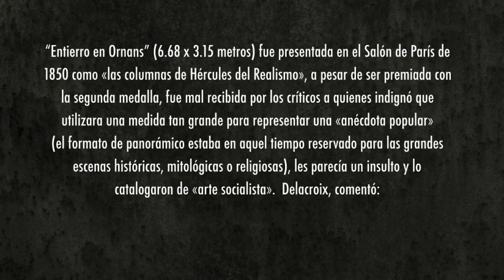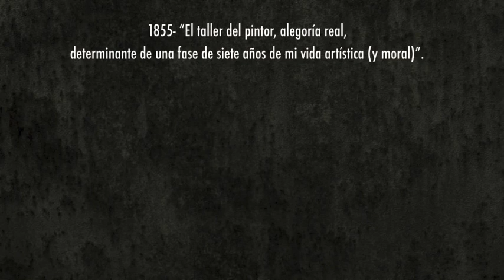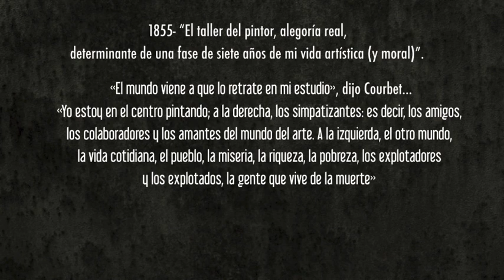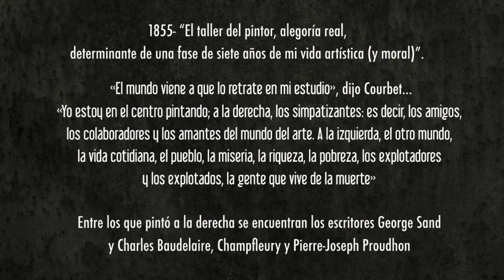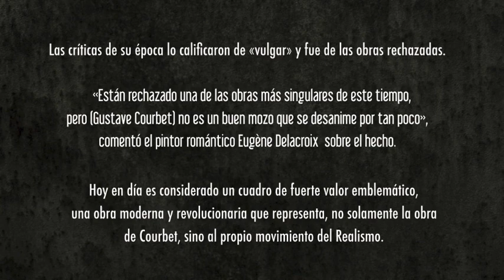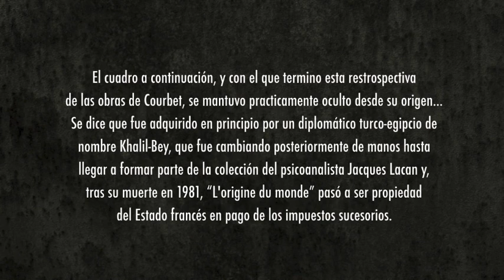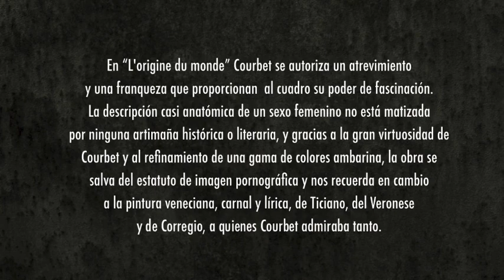COURBET - Realismo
Una selección del pintor realista francés Gustave Courbet (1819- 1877), acompañada con “Symphonie Fantastique, Op. 14: IV. Marche au supplice y V. Songe d'une nuit du Sabbat”, del compositor romántico francés Héctor Berlioz (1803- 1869).

Realismo es la denominación de un estilo o movimiento pictórico que se dio en Francia a mediados del siglo XIX, su fundador y principal representante es Gustave Courbet.

Los realistas  reaccionaban contra las emociones exageradas del romanticismo sustituyéndolas por la búsqueda de la verdad en la precisión, en la vida cotidiana y en los conflictos propios de la revolución industrial y la sociedad de clases.

El movimiento se entrelazó a la última etapa del Romanticismo y se basaba en tres normas:

• La única fuente de inspiración en el arte es la realidad.
• No admite ningún tipo de belleza preconcebida. La única belleza válida es la que suministra la realidad.  El artista lo que debe hacer es reproducir esta realidad sin embellecerla.
• Cada ser u objeto tiene su belleza peculiar, que el artista debe descubrir

Gustave Courbet, (Ornans, Francia, 10 de junio de 1819-La Tour-de-Peilz, Suiza, 31 de diciembre de 1877) fue un pintor francés, fundador y máximo representante del realismo, y comprometido activista republicano, cercano al socialismo revolucionario.
Sus padres deseaban que emprendiese la carrera de Derecho, pero al llegar a París Gustave se volcó al arte.
Como él, sus amistades eran contrarias al academicismo artístico y literario; entre ellas se cuenta a Baudelaire, Corot y Daumier. A partir de la revolución de 1848, Courbet fue etiquetado de «revolucionario peligroso».
En 1855 expuso algunas de sus obras en el Palacio de las Artes de la Exposición Universal de París, pero al ver el rechazo del jurado hacia algunos de sus cuadros decidió inaugurar una exposición individual ubicada en las proximidades del campo de Marte, a la que bautizó con el nombre de "Pabellón del Realismo". Entre las obras que exhibió en dicho lugar cabe mencionar "El taller del pintor", en el que retrataba a todas las personas que habían ejercido cierta influencia en su vida.
Tuvo fama de arrogante y efectista; afirmaba: «si dejo de escandalizar, dejo de existir».  Sin embargo a pesar de sus polémicas, llegó a disfrutar de éxito. Se le otorgó la medalla de la Legión de Honor, pero la rechazó. Afirmaba que quería morir «como hombre libre, sin depender de ningún poder ni religión».  Admitía su compromiso con el socialismo y con el realismo cuando afirmaba: «Acepto con mucho gusto esta denominación. No solo soy socialista, sino que también soy republicano, y en una palabra partidario de cualquier revolución –y por encima de todo realista... realista significa también sincero con la verdadera verdad».
Durante la Comuna se le encargó la administración de los museos de París. Tras caer dicho gobierno, el gobierno posterior le responsabilizó de la destrucción de la columna Vendôme dedicada a Napoleón Bonaparte. Un consejo de guerra lo condenó a seis meses de prisión y a pagar 300 000 francos, escapó entonces a Suiza (1873) para evitar pagar semejante cantidad.
Murió en La Tour du Peilz, localidad próxima a Vevey, víctima de una cirrosis producida por su consumo abusivo de alcohol.